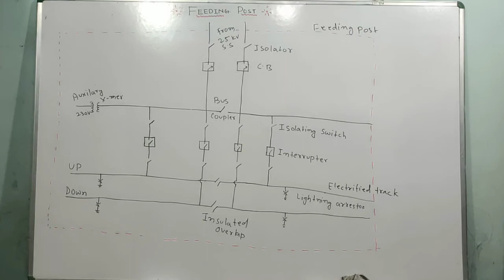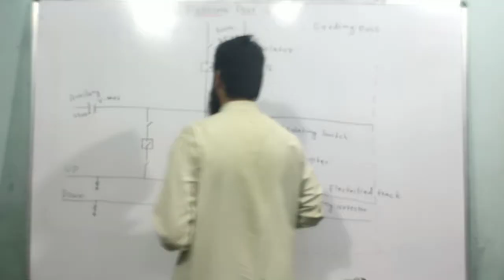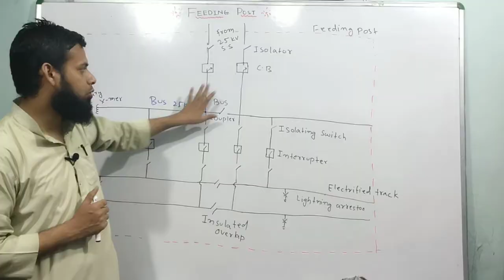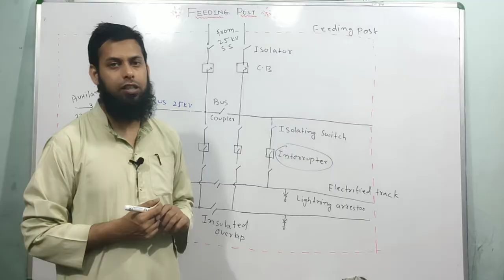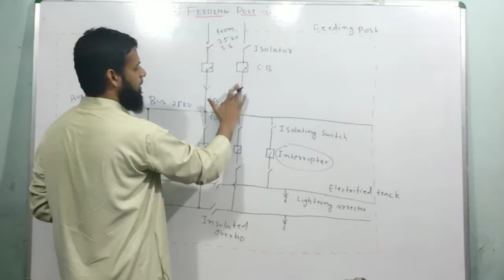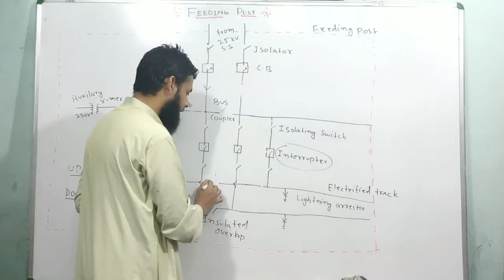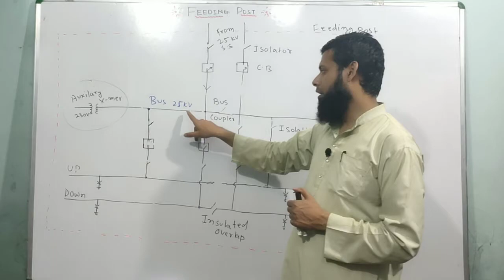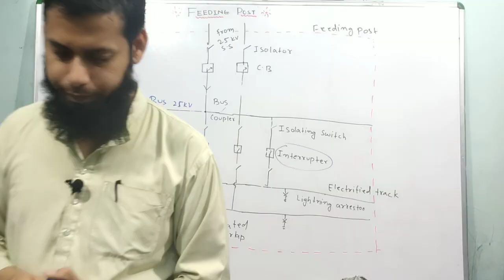Feeding Post | Electric Traction | OHE | FP | hindi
📌MPMC

📌Network Theory

ibrahim sir
IB sir
Electrical Traction
Power Sysyem
Transmission And Distribution
Diploma Classes
B.Tech Classes
Electricial Course
polytechnic Classes

Traction System in hindi
 Electrical Traction in hindi
electric Traction in hindi
know about Traction System in hindi
 know about electric Traction in hindi